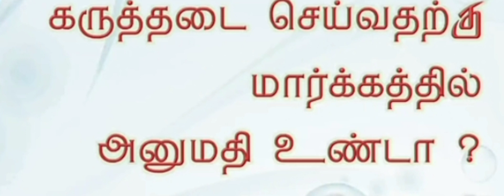மார்க்கத்தில் கருத்தடை செய்யலாமா? ஹராமா?